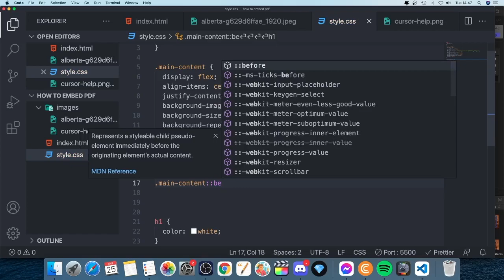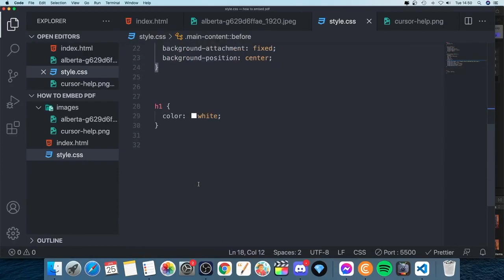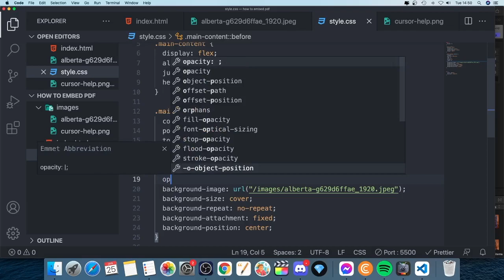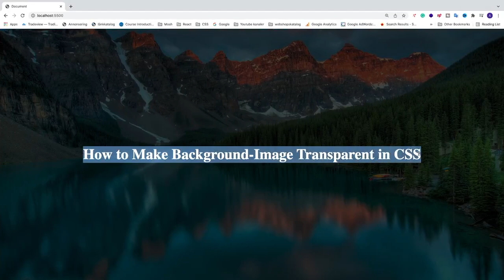How to Make Background Image Transparent in CSS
How to make your background image transparent using CSS.

You need to separate your background image with a pseudo-element to be able to add opacity to your image separately.

This will make your content stand out more from your background image.